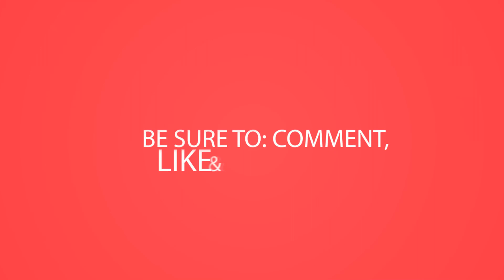Raw Chicken Drumstick & Raw Meats Mukbang | Raw Feeding Vlog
Edu eats mostly a mostly prey model raw diet but some days we feed barf. This dish it prey model raw featuring a few blue berries =). Ingredients: Raw Chicken Drum Stick, Chicken feet, pork, chicken organs, beef heart

Edu the Pitbull German Shepherd Baja Street Dog Rescue

Interested in supporting our channel for free?! If you shop on amazon please use our

Amazon Wish List